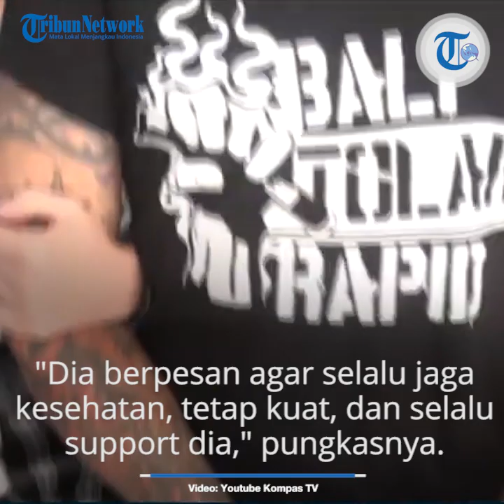Ajukan Penangguhan Jerinx SID, Sang Ayah: Dia Tulang Punggung Keluarga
TRIBUN-VIDEO.COM, DENPASAR- Setelah mengajukan surat penangguhan penahanan Jerinx SID, ayah kandung Jerinx, I Wayan Arjono mengaku siap menerima hasil dengan lapang dada.

"Apapun hasilnya, kami terima dengan lapang dada," kata Arjono yang juga sebagai anggota DPRD Gianyar itu.

Saat masuk ke ruang interview lantai tiga Ditreskrimsus Polda Bali, Arjono mengaku disambut sangat baik oleh pihak kepolisian.

"Tadi saya menghadap kepada penyidik, ternyata penyidik itu betul melayani dengan baik. Saya menyampaikan penangguhan. Karena anak saya sebagai tulang punggung keluarga," kata politisi Golkar.

Sementara itu, istri Jerinx SID, Nora Alexandra mengaku akan selalu mensupport suaminya.

Ia berharap suaminya kuat di dalam sel tahanan.

"Saya berharap agar segera ada titik terang. Kemarin saya sudah sempat video call yang disediakan oleh kepolisian, dia berpesan agar selalu jaga kesehatan, tetap kuat, dan selalu support dia," ucap wanita yang juga seorang model dan selebgram itu.(*).

Artikel ini telah tayang di tribun-bali.com dengan judul Setelah Mengajukan Surat Penangguhan, Ini Kata Ayah Kandung dan Istri Jerinx ,
Penulis: I Wayan Erwin Widyaswara
Editor: Putu Dewi Adi Damayanthi